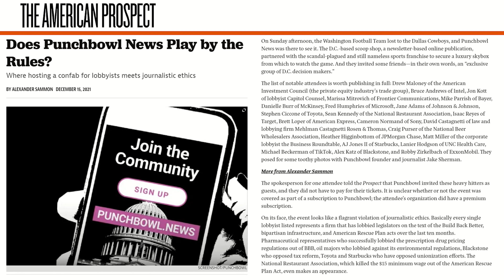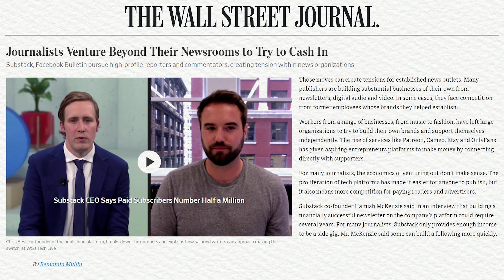STUNNING Corruption Revealed At Heart Of DC Media | Breaking Points with Krystal and Saagar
Krystal and Saagar cover the corrupt corporate backing and lobbyist influence of Punchbowl news which is one of the largest and most important newsletters in DC